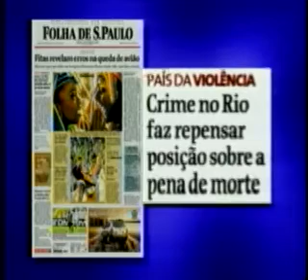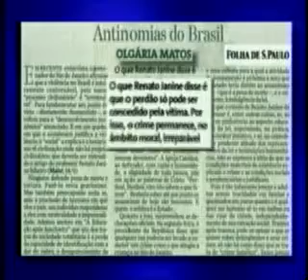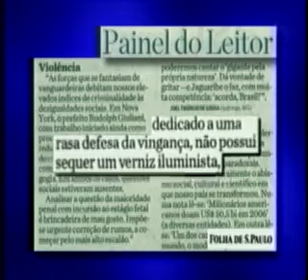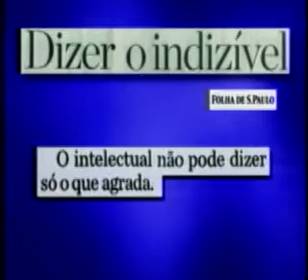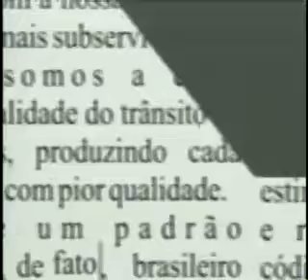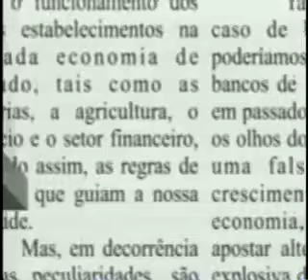O anteprojeto de Rede Nacional de Televisão Pública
Em discussão, o anteprojeto de Rede Nacional de Televisão Pública para divulgar as suas ações do Governo Federal.